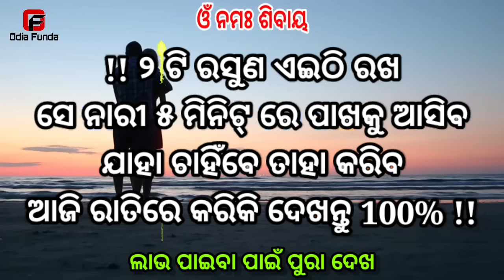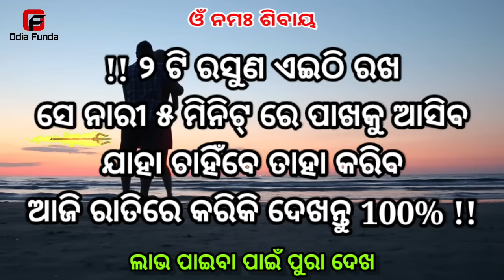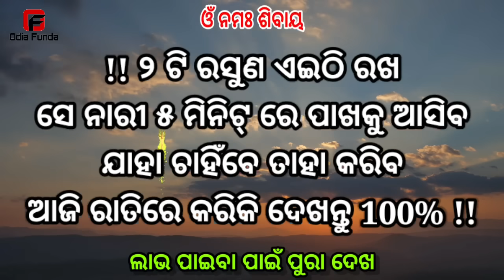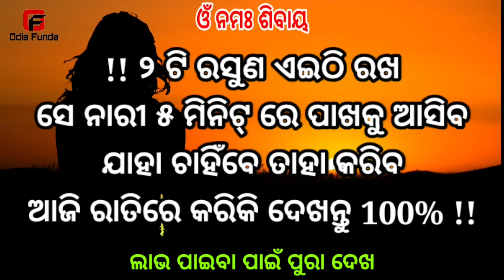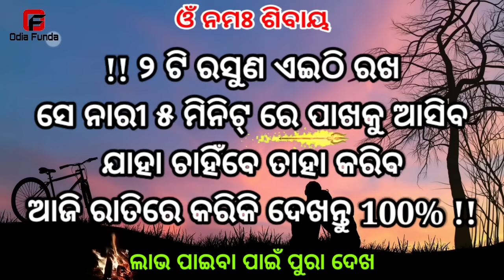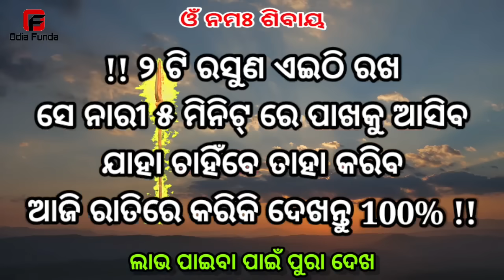୨ ଟି ରସୁଣ ଏଇଠି ରଖ ସେ ସ୍ତ୍ରୀ ପାଖକୁ ଆସିବ || odia mantra yantra tantra vidya | vashikaran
୨ ଟି ରସୁଣ ଏଇଠି ରଖ ସେ ସ୍ତ୍ରୀ ପାଖକୁ ଆସିବ || odia mantra yantra tantra vidya | vashikaran | odia

basikaran
basi karana
vashikaran mantra odia
vashikaran odia
odia funda
odia astro
vashikaran mantra
tone totke
odia love
sahaja upaya
pateiba sikhantu
Impress woman odia
10 minute re jhia patiba
mohini mantra